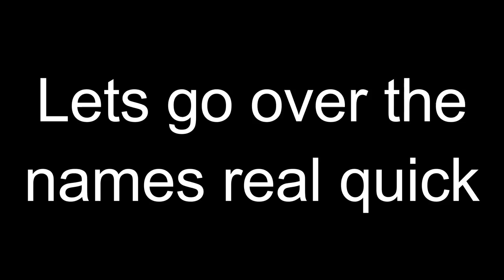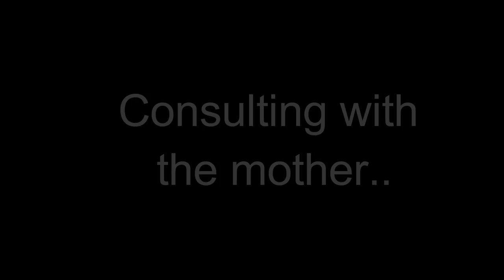Ticy Had An Accident + More | 34 Weeks Old (2018)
I do i admit i should have filmed him on the first day i noticed him limping... but atleast i filmed him at the end of his recovery.

Names:

Boys- Doty, Zoro, Ticy, Slim, Simba, Tripps

Girls- Ringa, Jeydi, Maili